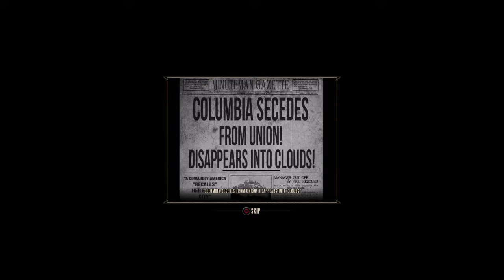Raffle time! - Bioshock Infinite - Part 2